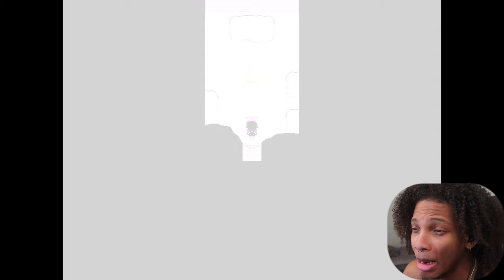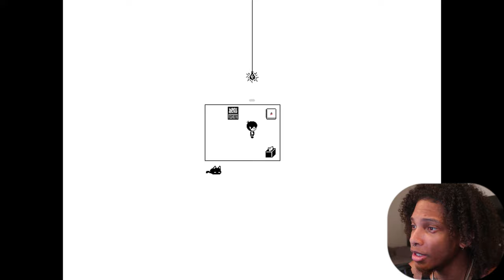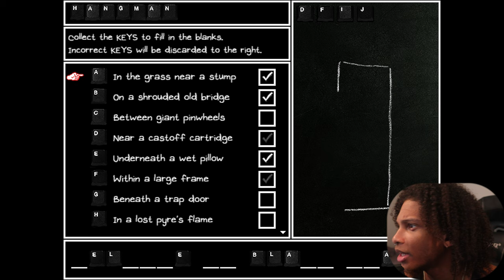PRINCESS SWEETHEART IS ACTUALLY A BIG MEANIE | Omori [#6]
SHE'S SO MEAN, SHE WANTS ME IN THE DUNGEON FOR NO REASON.